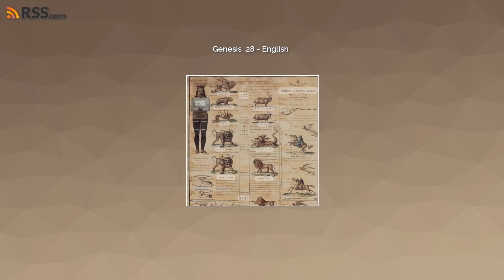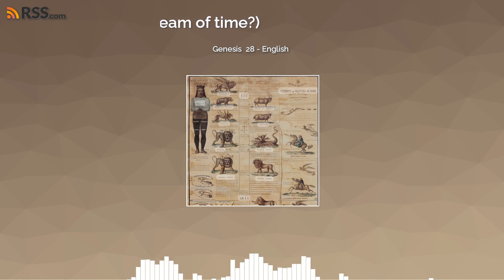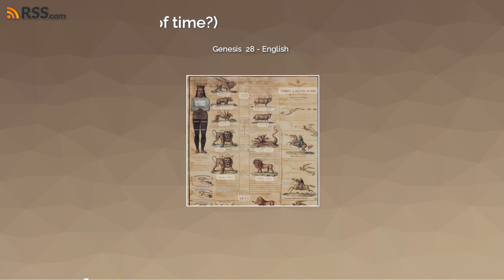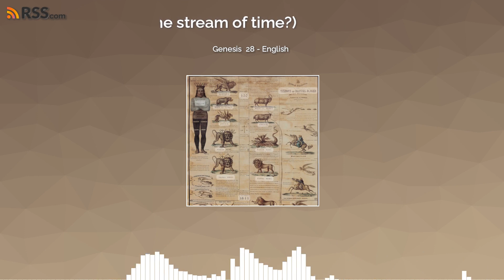Genesis 28 - English